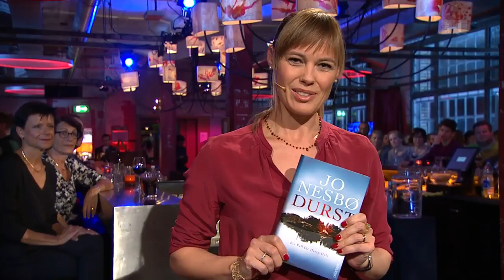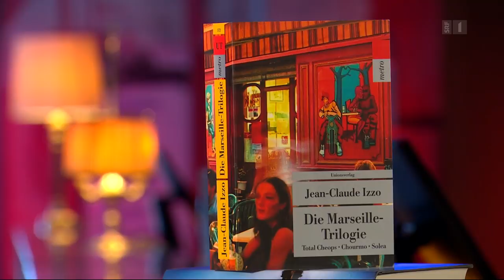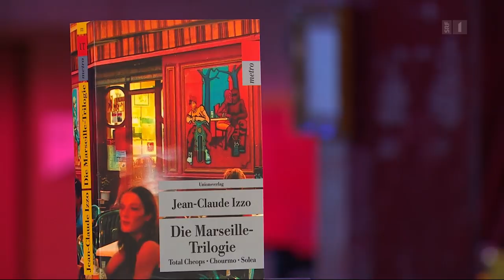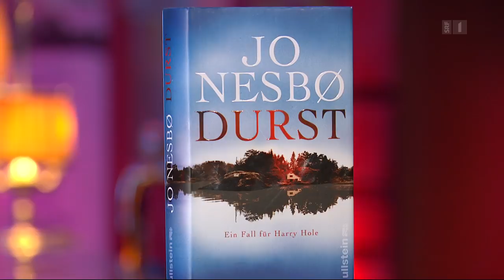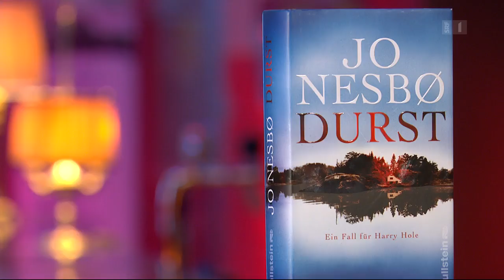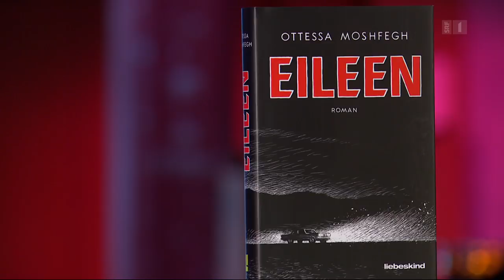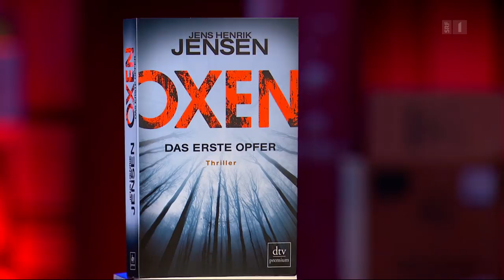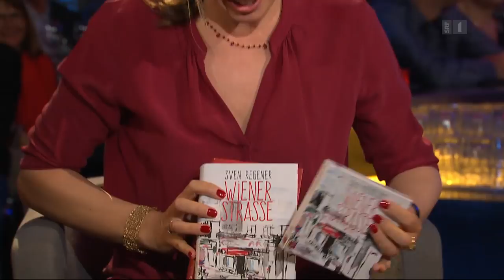Der Literaturclub vom 10.10.2017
Es nehmen teil: Nicola Steiner, Elke Heidenreich, Philipp Tingler und Sven Regener.

Themen der Sendung:

Die Kritiker diskutieren über Kriminalromane.

Jean-Claude Izzo - Die Marseille-Trilogie
Ottessa Moshfegh - Eileen
Jo Nesbø - Durst
Jens Henrik Jensen - Oxen
Empfehlungen der Kritiker